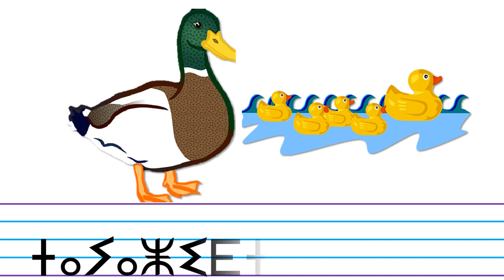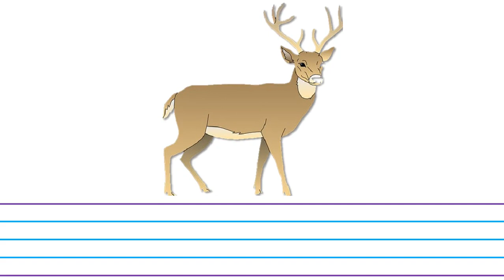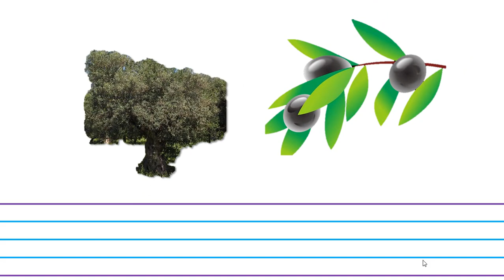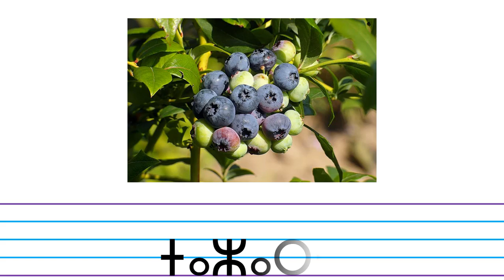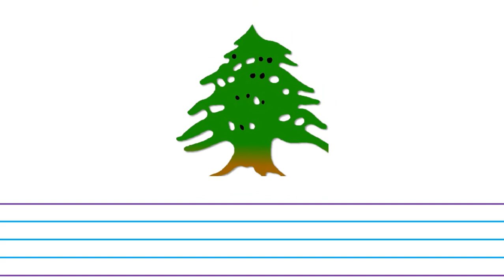ⵜⴰⵎⴰⵡⵍⵜ ⵉⵏⵓ ⵜⴰⵙⵓⴳⵔⵜ 7 ⴰⵙⵡⵉⵔ 1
معجم الوحدة السابعة للمستوى الاول